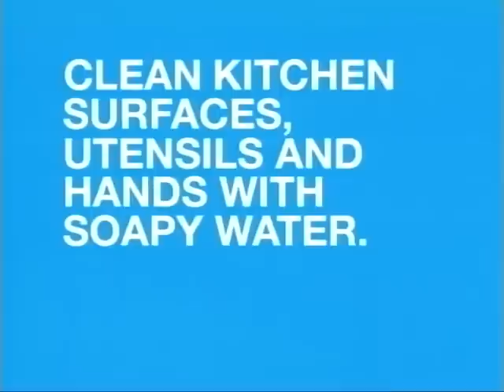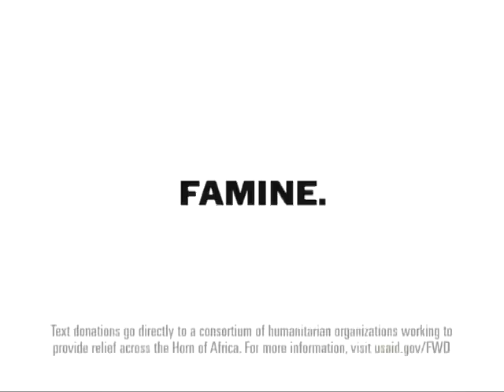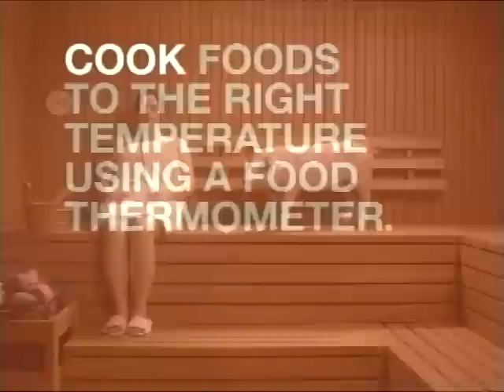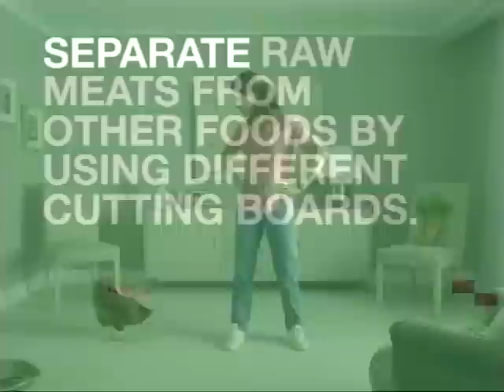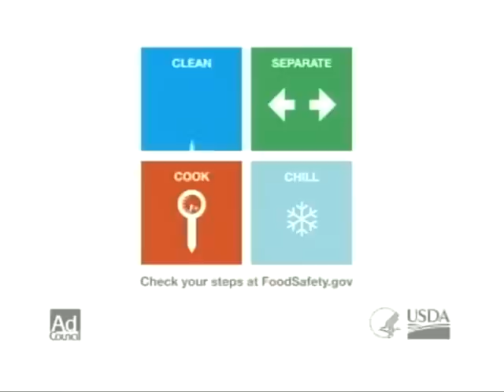St. Louis Presents: Episode 11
Rob Desir and Aprille Trupiano sit down with John Parker for some helpful traveling trips. Theresa Harris join us for some tips on helping your children make the transition from summer to back to school. With elections around the corner, Mary Wheeler Jones and Gary Stoff join us from the Board of Elections to discuss things that city voters need to know.
Jeff Merriweather launches national sandwich month with his original burger.